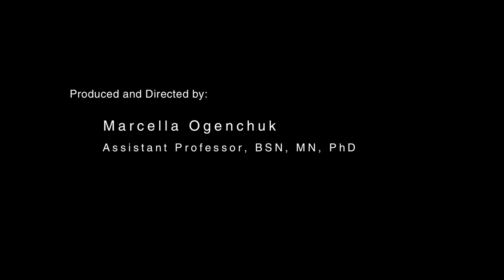A Day Surgery Perspective: Treating Dental Cavities in Children